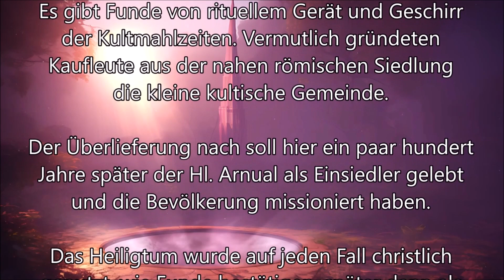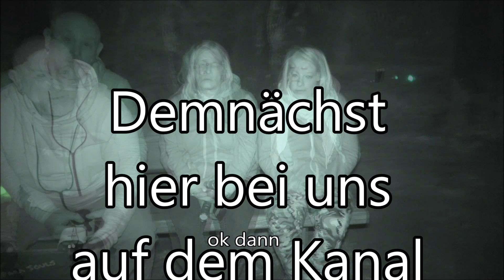Trailer Mithras - Die Kultstätte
Achtung!

Unsere Beiträge sind für psychisch instabile
Menschen weder geeignet noch förderlich und
wir bitten deshalb, von Nachahmungen
abzusehen.
Wir übernehmen keine Haftung.
Viel Spaß Team Para Souls

YouTube Audio-Mediathek: Satya Yuga - Jesse Gallagher
Waldbild: